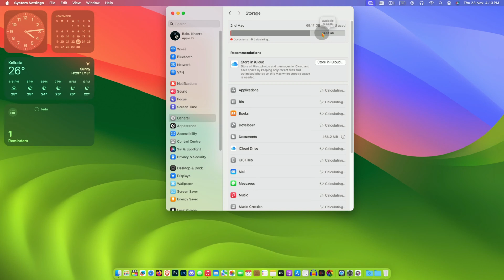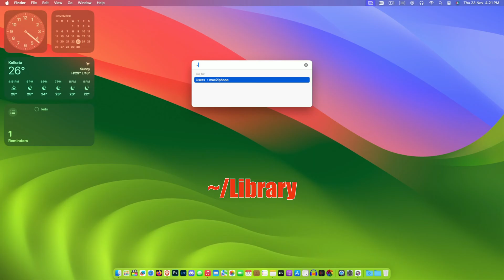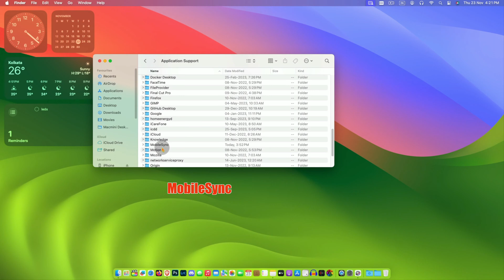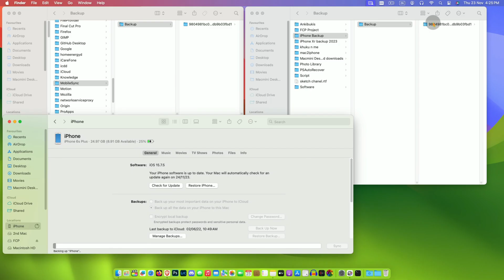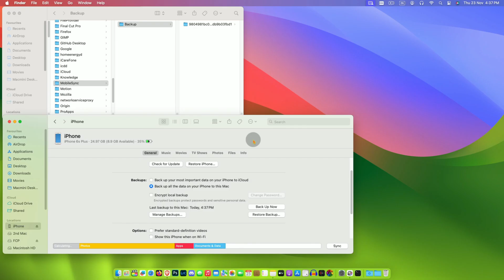How to backup iPhone Directly to External Drive in macOS Sonoma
In this video we are going to LearnHow to backup iPhone Directly to External Drive. It is very helpful when you are in low disk space or you do not want to block your Macs just to store iPhone Backup.

First you  have to plug in your External Drive and Create a Folder name  Backup ( It should B in Capital Letter)
Then Go to Folder and type ~/Library find Application Folder and MobileSync Folder ( MobileSync folder is the defaults Location for iOS Backup). Then Delete or Move Backup folder
Next Open terminal and Type Following command
ln -s (Drag destination Backup Folder from external drive) (again drag defaults MobileSync folder) and hit return
That's All

It helps more than you know and is greatly appreciated!